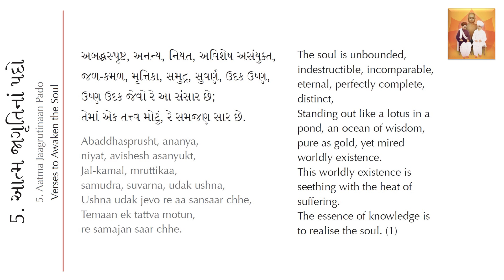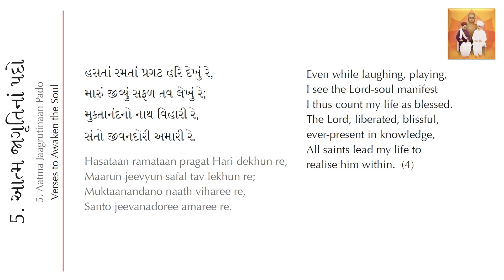Agna Bhakti 05 Abadhsprusht (Atma Jagrutina Pado) | (Gujarati and English)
Translations and transliterations from "The Regime of Love".
Produced and published by Raj Saubhag Satsang Mandal.